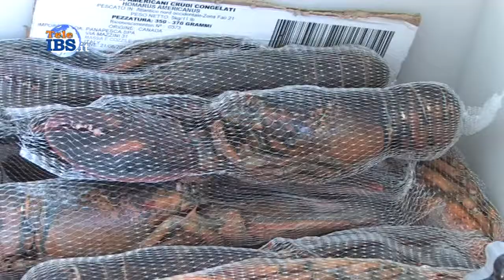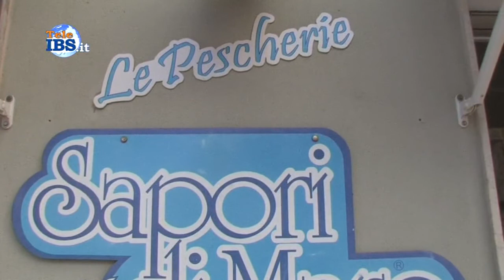Riconoscere i Sapori di Mare con il Sign. Giacalone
Riconoscere i Sapori di Mare con il Sign. Giacalone. Servizio di Piera Pipitone